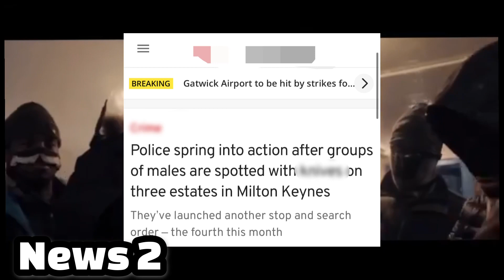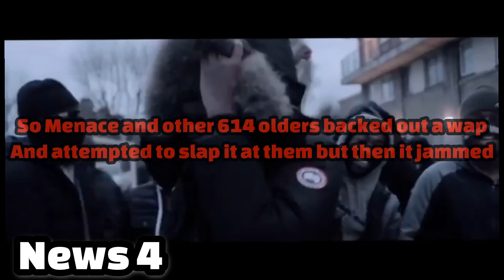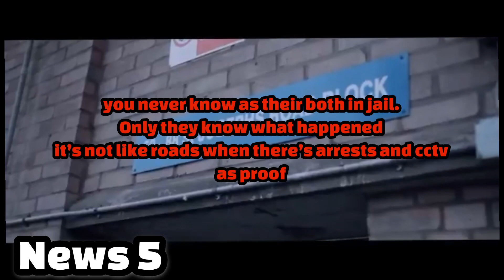MK Drill News: EP 1|| Failed Booting… Menace ran down…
0:00 - intro
0:25 - Cheffings and duck downs
2:12 - booting and jail beef

Exuslivehoodnews everythingukdrill Cm 1011 gunlean uk bars best uk lyrics uk best bars everythingukdrill ukdrill ukdrillnews 6.0 russ taze 12Anti kidavelly CGM pressa mixtapemadness ukdrillidn sjob ofbsj exclusivehoodnews bandokay leaked of reaction solo
OFB OFBAmbush OFBSJ, OFB Ambush, Mixtape, Lerkz, YOFB 3SJ, ZT, 12World, CGM OFB, Bandokay, HeadieOne, RV, DoubleLz, SJ HarlemSpartans, Most Wanted MostHated 12o 12World CGM 1011o DiggaD
ZK Loski Remz TR2 ICE 12VS11 Idndrillnews uncensord Ambush ambush exclusive jumpy youngestincharge suburban drill Cunch drill
OfficialOFB Sjof Exclusive mixtapemadness